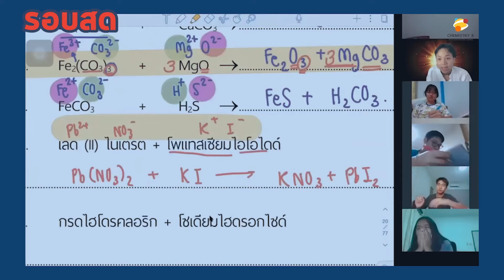เรียนพิเศษเคมี แนะนำคอร์สเคมี ม 4 เทอม 1 | เคมี พี่กัปตัน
เรียนพิเศษเคมี
แนะนำคอร์สเคมี ม 4 เทอม 1
– คอร์สเรียนนี้พี่จะเริ่มสอนตั้งแต่แรก แบบพื้นฐานสุดๆ คนที่มีพื้นฐาน หรือ ไม่มีพื้นฐานสามารถเรียนได้ทันที และจุดเด่นของมันคือจะทำให้น้องหลงรักและสนุกไปกับวิาเคมีจนน้องคะแนนสอบปังมาก ในโรงเรียน

– เนื้อหาในคอร์สนี้ เป็นเนื้อหาหลักของ ม.4 เทอม 1
   ความปลอดภัย โครงสร้างอะตอม ตารางธาตุ และ พันธะเคมี เป็นเนื้อหาที่สำคัญมากเหมือนเป็นรากฐานของวิชาเคมีที่ทำให้ชอบหรือไม่ชอบเคมี โดยเนื้อหาจะเป็นพื้นฐานภาคบรรยาย  จะเน้นทักษะความเข้าใจแบบเป็นเหตุเป็นผล

– ใช้ระยะเวลาเรียน 42 ชม. โดยมีเวลาเรียนจริงได้ 84 ชม.
– เรียนในบนเว็ปไซด์ Chemistryk.online
– มีหนังสือเรียนส่งให้ถึงบ้านฟรีไม่มีค่าใช้จ่ายเพิ่มเติม โดนรอหนังสือ 1-3 วันทำการ

หากสนใจติดต่อที่

หากสนใจติดต่อที่หน้าเพจเคมีK
หรือ
LINE : @Chemistry_K
แต่ถ้าน้องไม่พร้อมทางด้านการเงินพี่แนะนำให้ติดตามช่องพี่ไว้นะครับ
เพราะพี่จะลงความรู้ให้เราตลอดแน่นอน
เพราะที่ผ่านมา พี่ก็กำลังทำอยู่ :)

เคมีจะไม่ยากถ้าน้องๆสนใจ